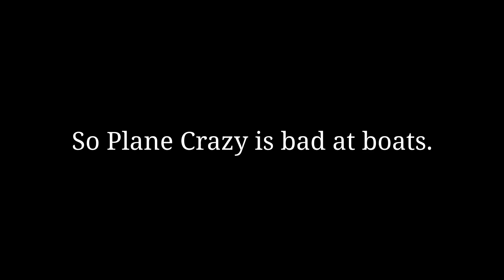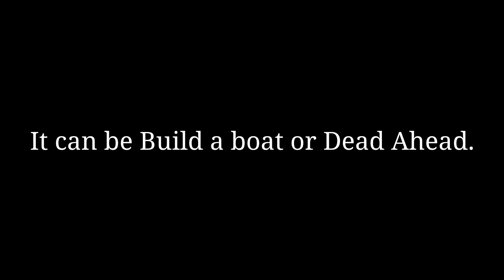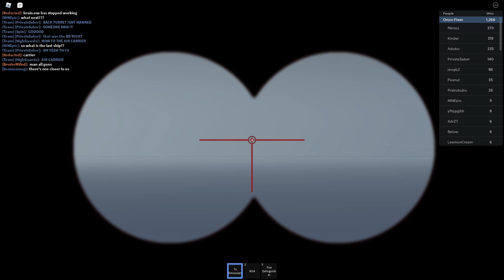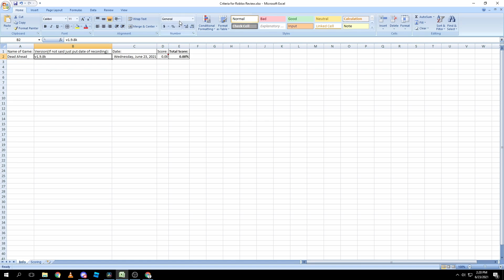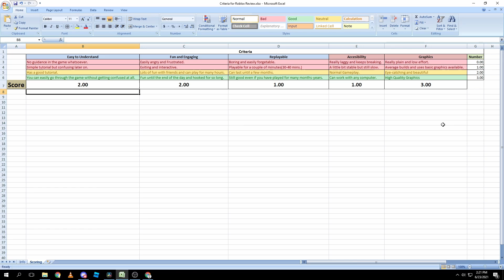Reviewing Roblox Dead Ahead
In this video I will be playing and evaluating my experience in Dead Ahead. Dead Ahead is a Roblox game with it's engine Roblox Studio. In Dead Ahead you can fight the enemy team with ships boats planes and many more.

"A naval combat game." - Dead Ahead Description

I had so much fun playing Roblox Dead Ahead please play it! 💖
Please comment down what other games you want me to play!
Shoutout to @zanoethepro(Roblox) for playing with me in-game and also reviewing, Thank You so much🌟!
- Noob Undone

Music & Others(In-Order):
One Minute And 30 Seconds Later - Spongebob French Narrator
Moonlight Sonata(Louder) - Beethoven